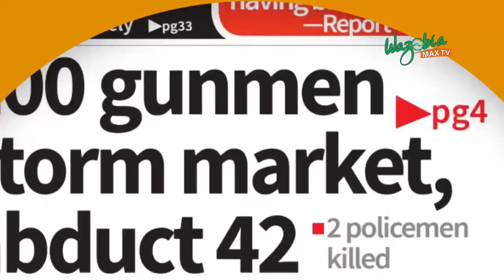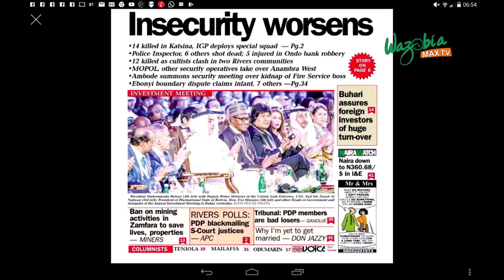KIDNAPPING IN KATSINA HAS BECOME QUITE ALARMING